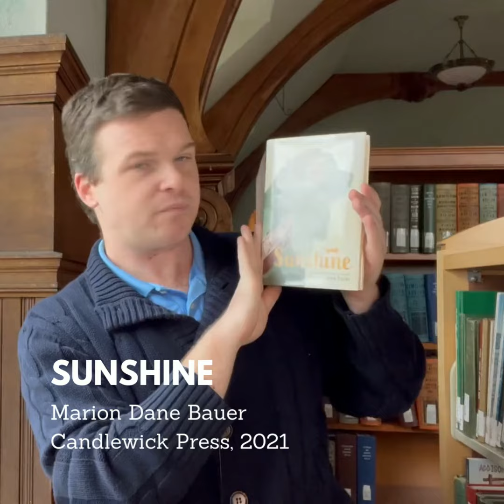Maine Student Book Award Chat: Imaginary by Lee Bacon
Join Auburn Public Library's children's department staff for a book chat featuring titles from the 2022–2023 Maine Student Book Award nominee list. Today Brandon is highlighting "Imaginary" by Lee Bacon. Kids in grades 4–8 can vote for their favorite Maine Student Book Award Nominee after reading at least three books from the list.